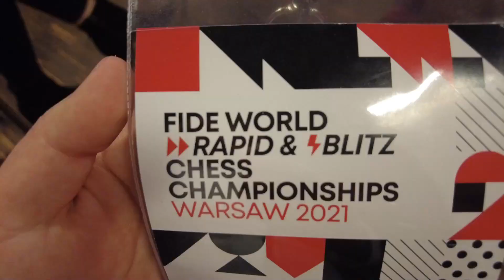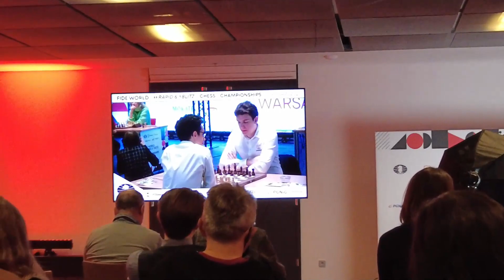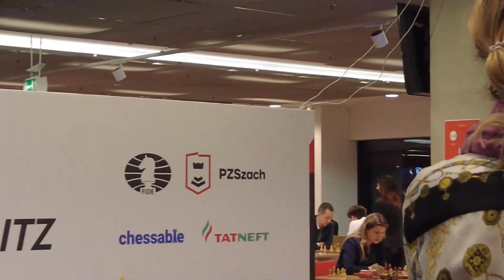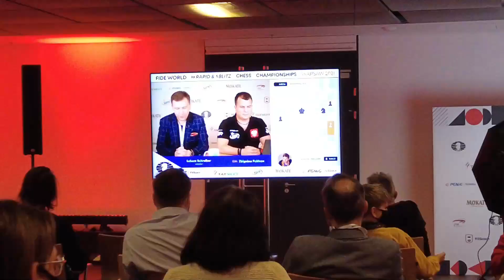Odwiedziliśmy Szachowe Mistrzostwa Świata na Narodowym VLOG 🏆 JK Duda | Carlsen | Nakamura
Wraz z Natalią Sadowską, Mistrzynią Świata w warcabach, wybraliśmy się na PGE Narodowy obejrzeć trwające tam Mistrzostwa Świata w grze szybkiej. Dzięki uprzejmości organizatorów (FIDE, PZSzach) mieliśmy okazję z bliska obejrzeć zmagania najlepszych zawodników świata - Magnusa Carlsena, Hikaru Nakamury, Fabiano Caruany, czy, rzecz jasna, Jana-Krzysztofa Dudy. Zapraszam do obejrzenia tego wyjątkowego turnieju z naszej, warcabowej, perspektywy :)

◾️ certyfikaty ukończenia.